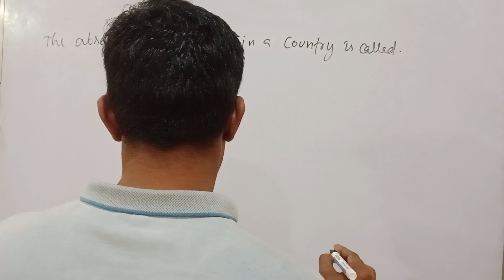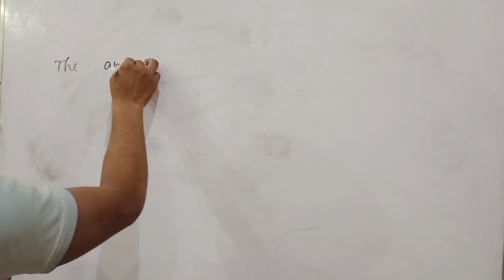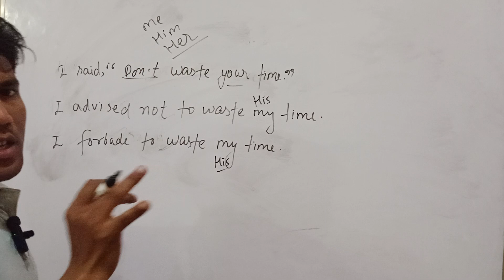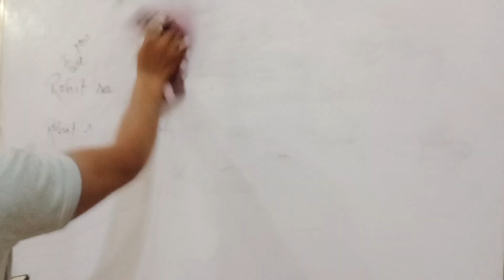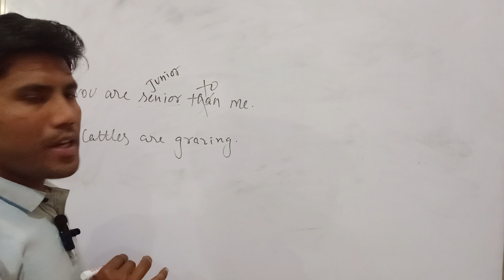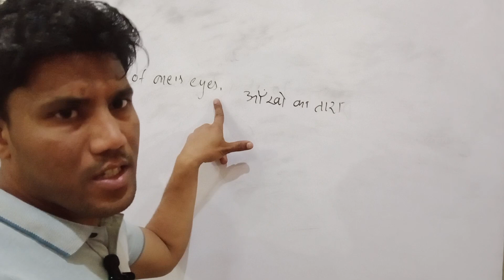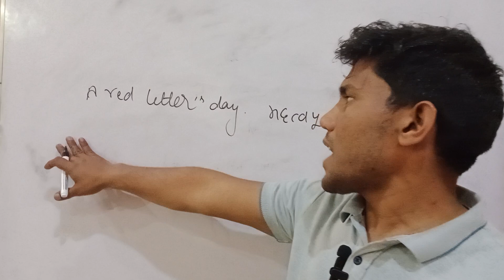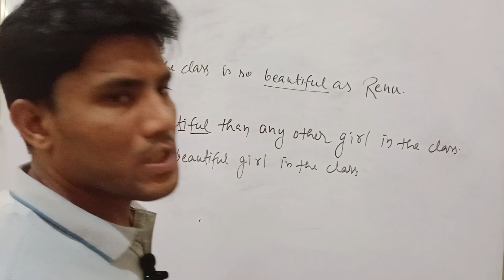Intermediate English Grammar model paper and pre board paper solution ||class 12|| very important